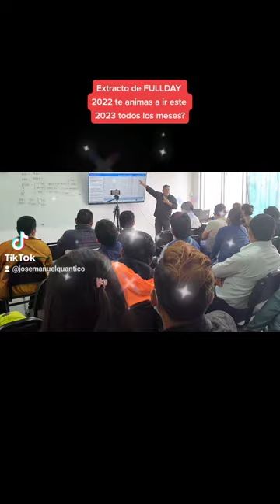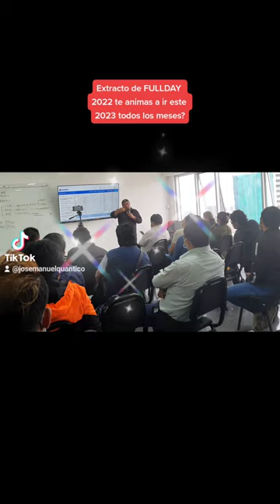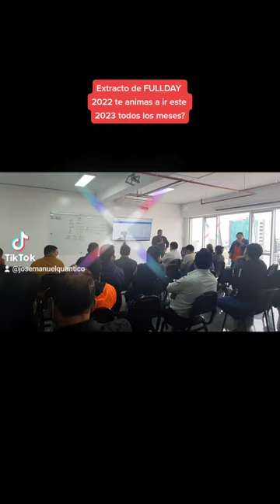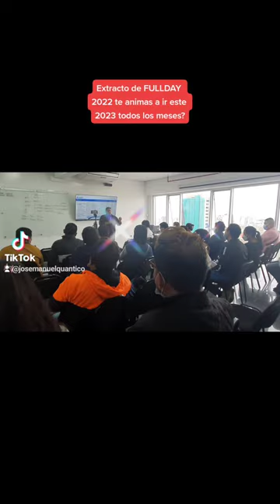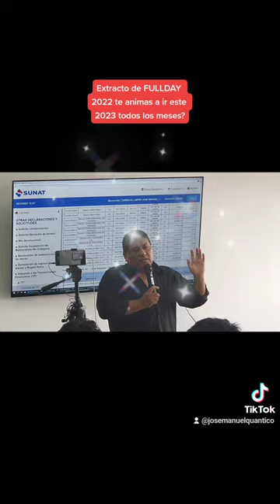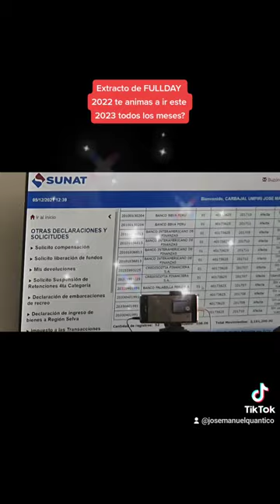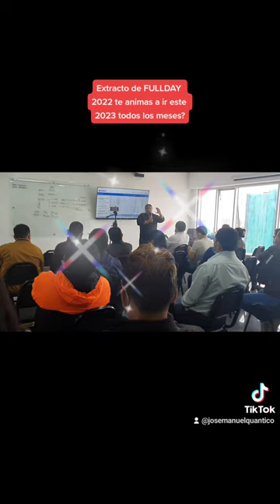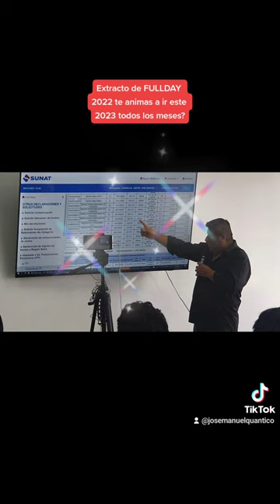Extracto de FULLDAY 2022 te animas a ir este 2023 todos los meses